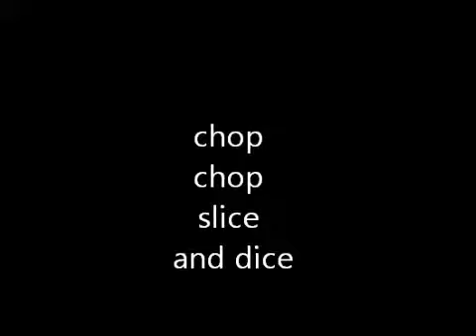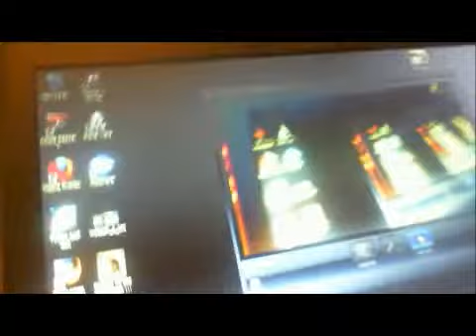chop chop slice and dice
chop chop